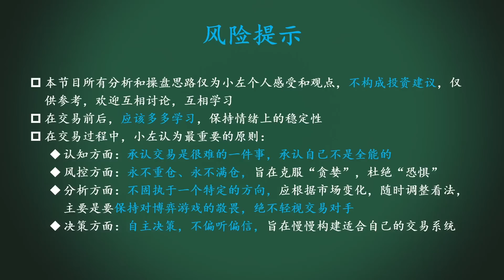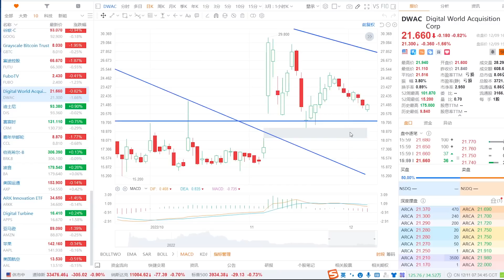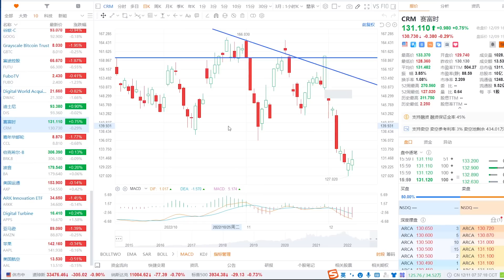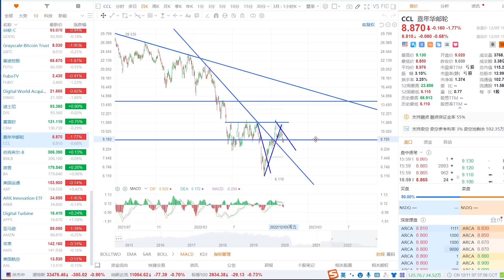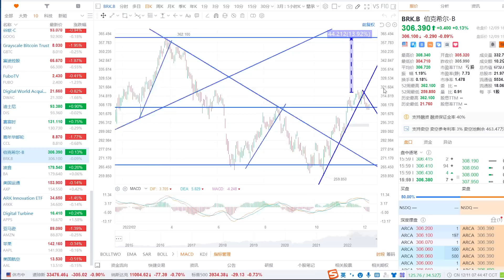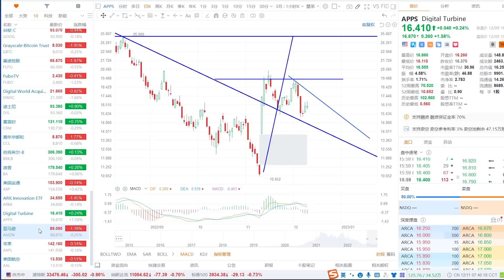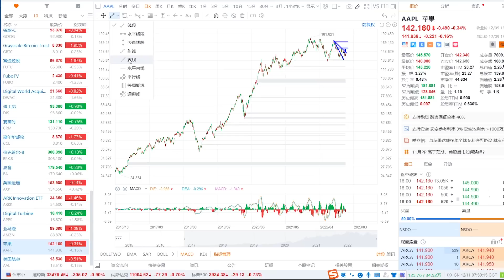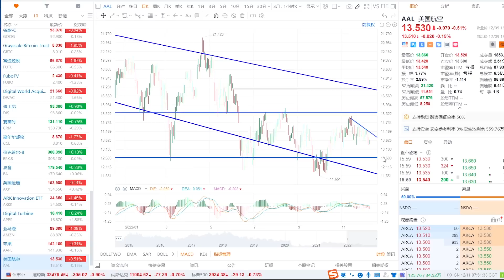周末粉丝福利：美股周线复盘，第二期：FUBO、DWAC、DIS、CRM、CCL、BRK、BA、AXP、ARKK、APPS、AMZN、AAPL、AAL